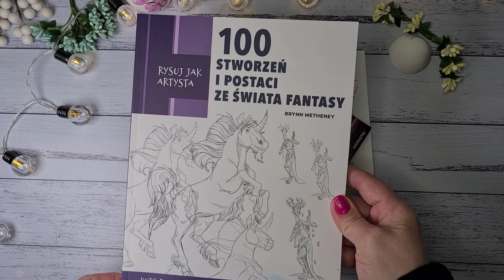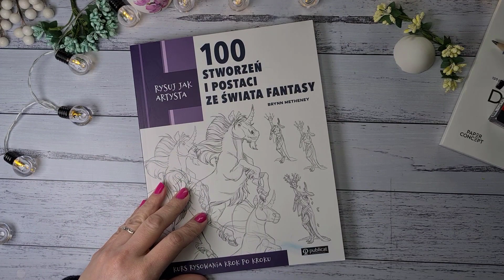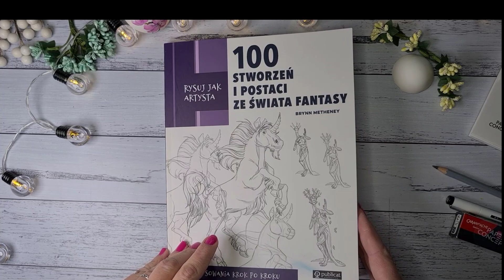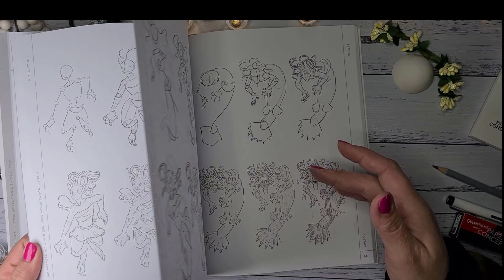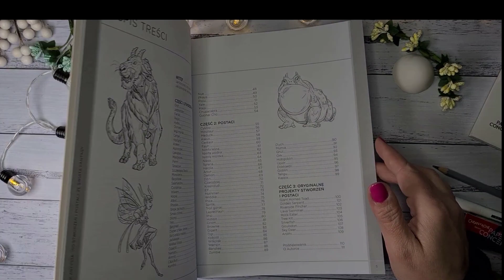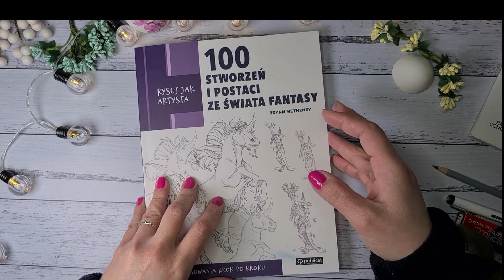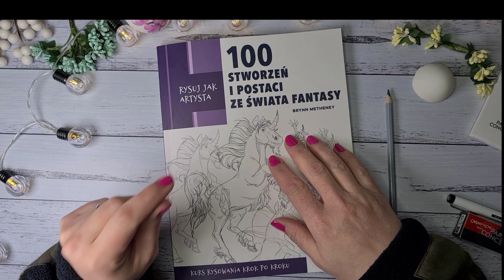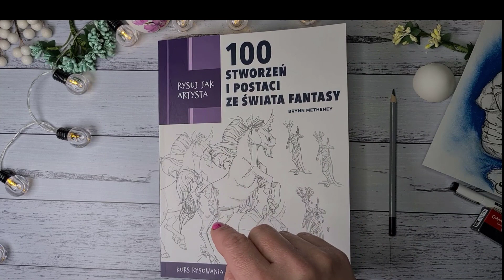Rysuj jak artysta - 100 stworzeń i postaci ze świata fantasy - recenzja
Jeśli te pomysły Cię zainspirowały i chcesz jakoś mi podziękować, to postaw mi kawę